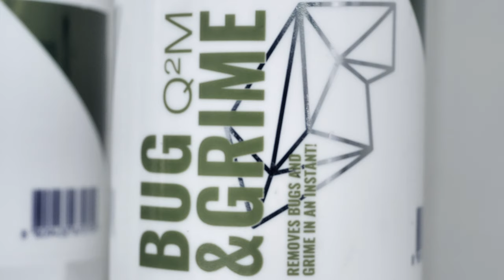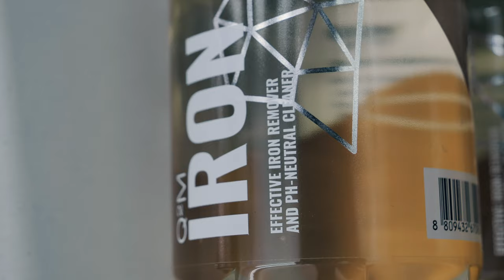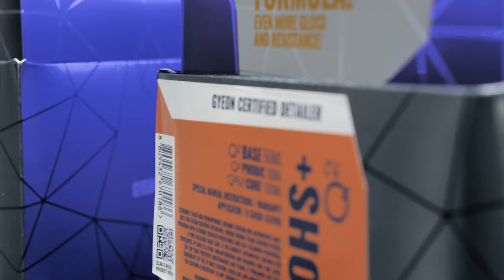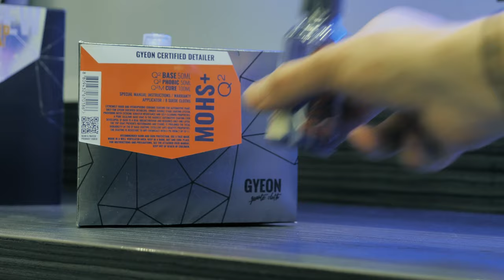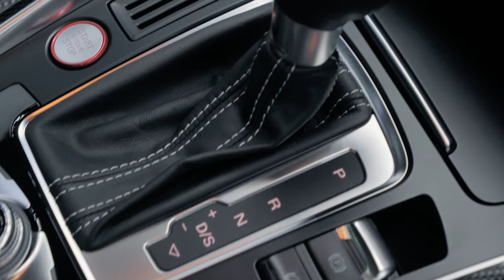AUDI SQ5 Detailed And Gyeonized!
We're proud to be working on the Audi SQ5 we machine polished and covered the entire car in all the GYEON Protection Coatings.

Rugeley
WS15 1LH